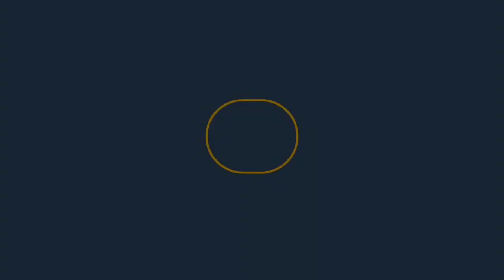Realmi 9i 5g v/s Vivo T1 5g // Full comparison video under 15k ⚡//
Aaj ham baat karenge Vivo T1 5g vs realmi 9i 5g ke bare me . Is video me ham aapko complete details me btaenge .